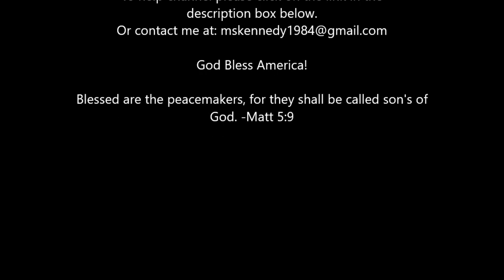Any Ideas on How to Fix this Vetterli Bolt?